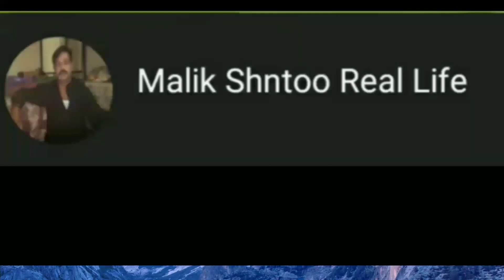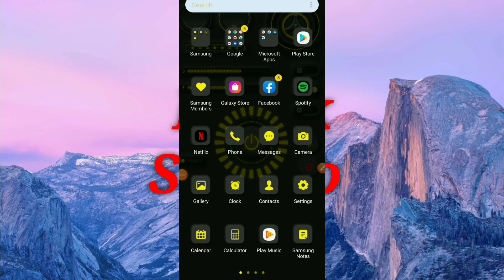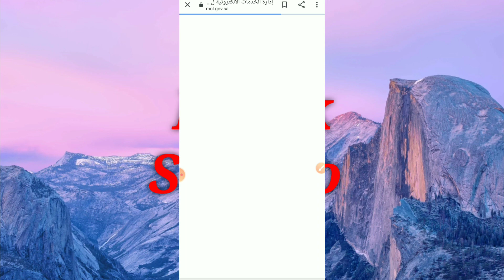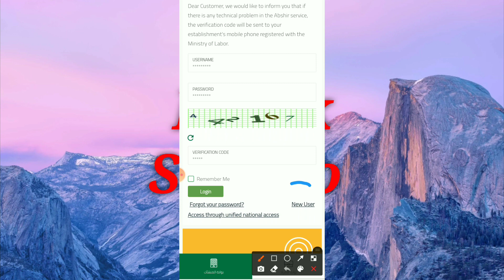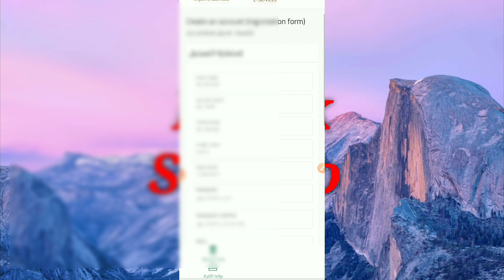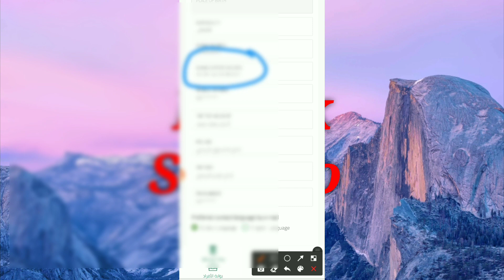How to chack iqama Expire without absher|| absher k bina iqama chack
Chack iqama without absher
Absher ka account na ho to iqama keasy chack ho ga
Iqama chack kren absher k bina
Without absher iqama
Absher ID k bagher iqama chack krna